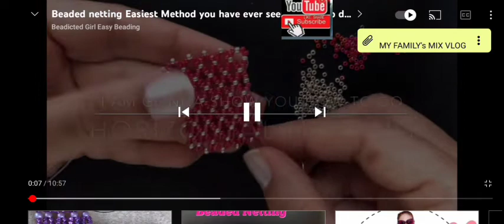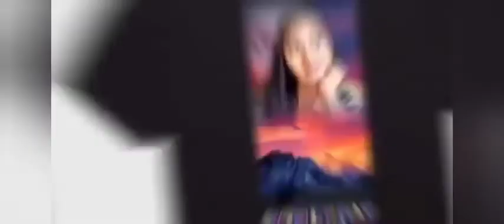How to do horizontal Beeded Netting Easiest method you have ever seen/MY FAMILY's MIX VLOG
Beeded netting easiest method you have ever seen /How to do horizontal beede netting stiching